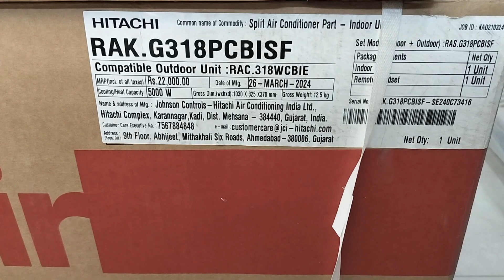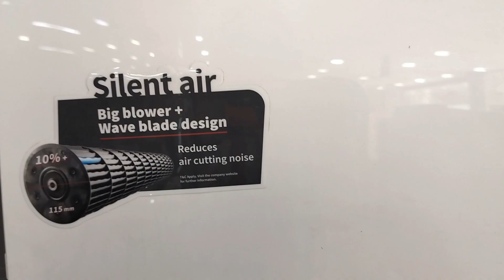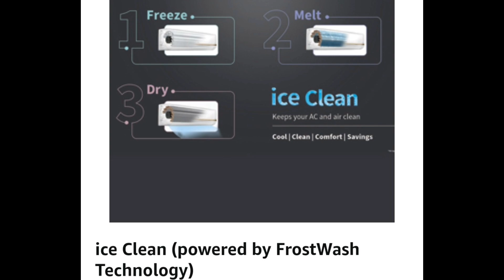Hitachi 1.5 Ton 3 Star Inverter Ac ||Best Inverter Ac 2024 |Hitachi Ice Clean 1.5 Ton 3 Star Ac